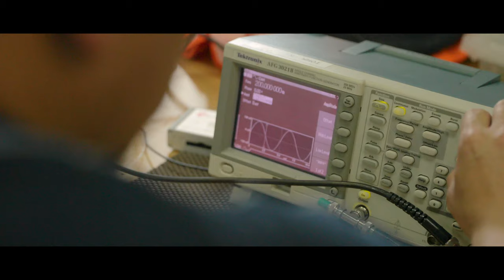Ring of Fire Expedition: Dr. Ying-Tsong “Y.-T.” Lin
On our latest dive, Woods Hole Oceanographic Institution research scientist Dr. Ying-Tsong “Y.-T.” Lin became, not only the first person born in Taiwan to go to the bottom of the Mariana Trench, but also the first from the Asian continent to do so.